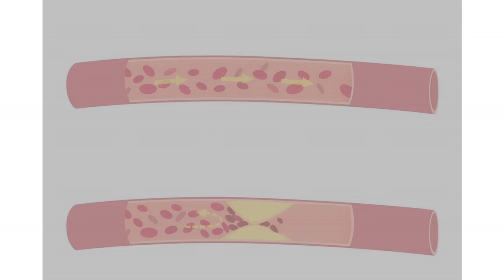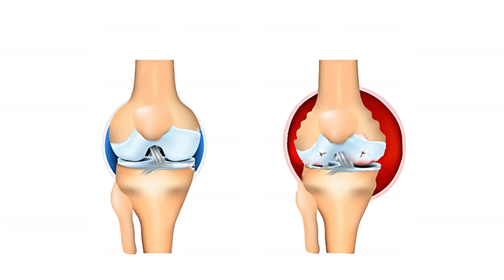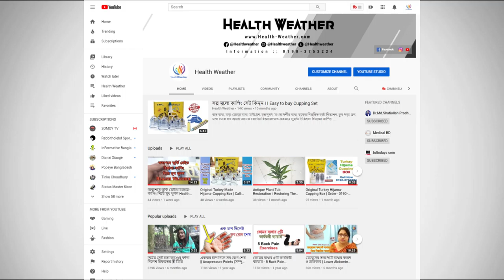মহিলাদের ২০-৩০ বছর বয়সে বাত ব্যথা দেখা দেবার কারণ কি? Arthritis Treatment || Women || Mohilader Bat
মহিলাদের ২০-৩০ বছর বয়সে বাত ব্যথা দেখা দেবার কারণ কি? Arthritis Treatment || Women || Mohilader Bat Betha